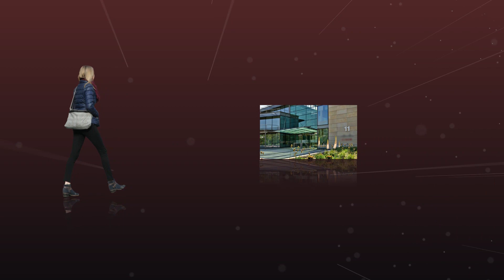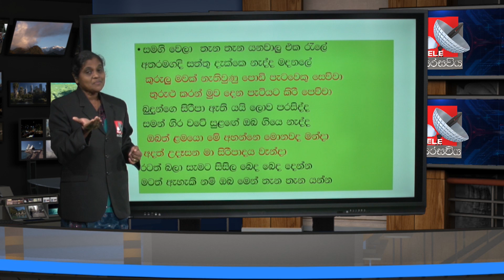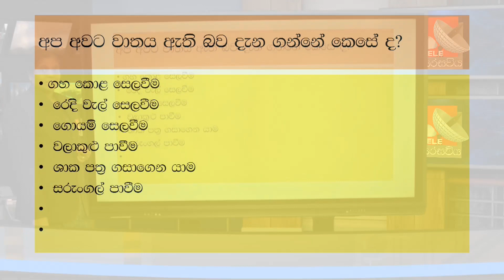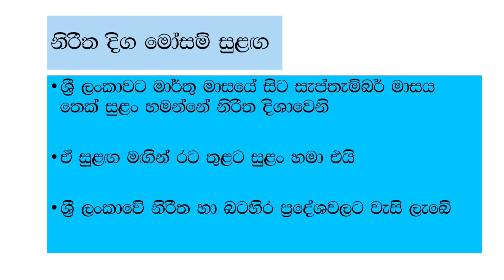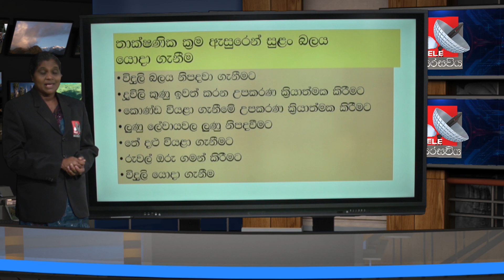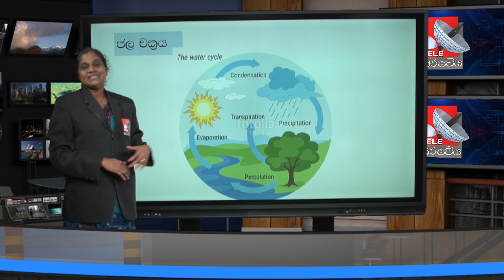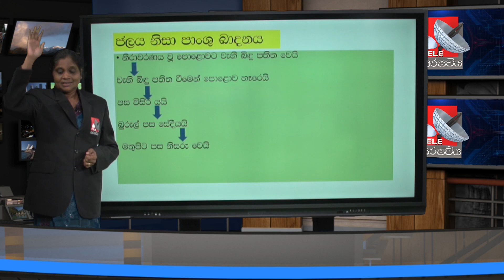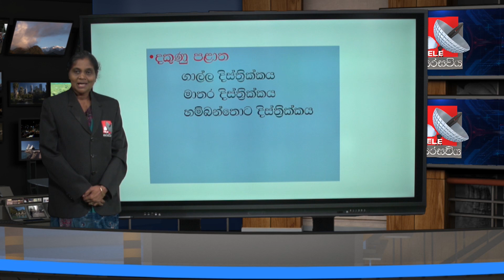✓ 5 ශ්‍රේණිය - ශිෂ්‍යත්ව පන්තිය ✓ පරිසරය -පොළොව සහ අහස - 2 වන වැඩසටහන (15 July 2020)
රටේ පවතින තත්වය හේතුවෙන් දරු දැරියන්ට නොමිලේ අධ්‍යාපනය ලබාදීමේ ජාතික මෙහෙවරට "ටෙලි-සරසවිය" අප සුදානම්.

සියලුම පාඩම්  TELE-සරසවිය Youtube චැනලය ඔස්සේ නරබන්න

මෙවර 5 වසර ශිෂ්‍යත්වය ලියන පොඩ්ඩන් සඳහා නිවසේ සිටම සජීවීව විශේෂ ශිෂ්‍යත්ව පන්ති මුල සිට නොමිලේම නරඹන්න ."TELE-සරසවිය" YouTube චැනලය ඔස්සේ සෑම සදුදා, බදාදා සහ සිකුරාදා දිනවල රාත්‍රී 8.00 සිට